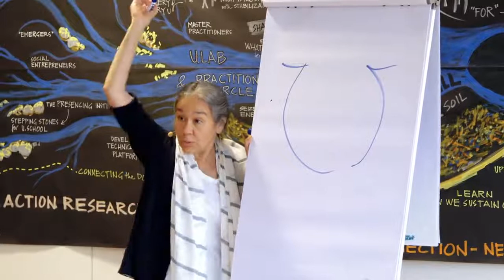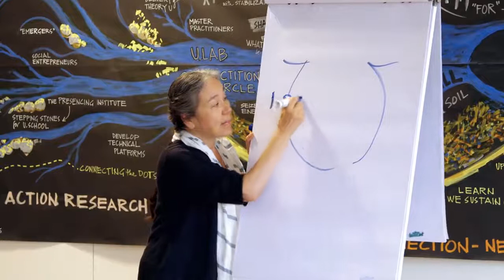03 Social Presencing Theatre Stuck Part 1